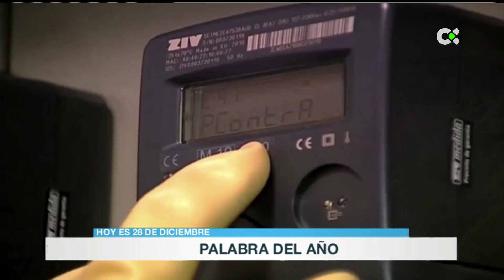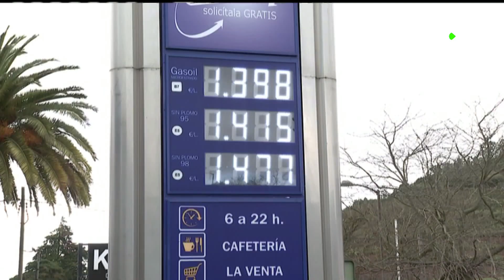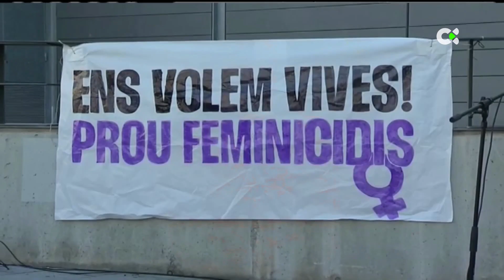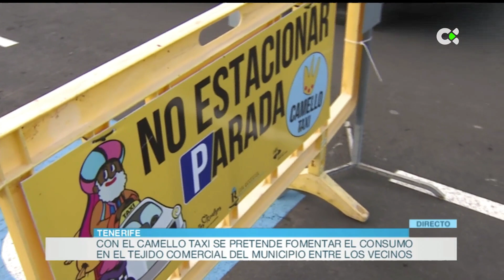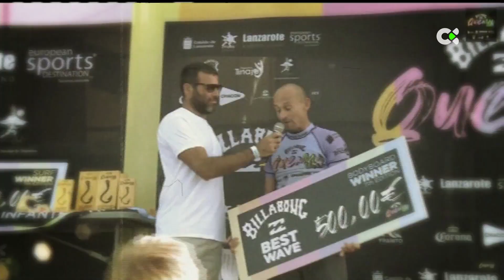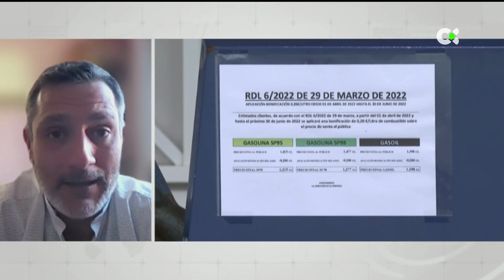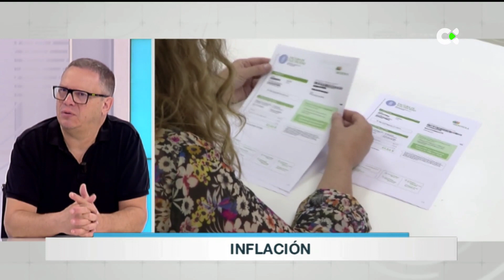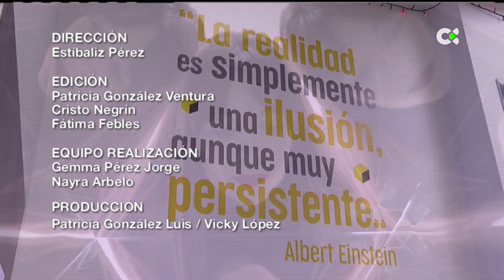Buenos días Canarias | 28/12/22